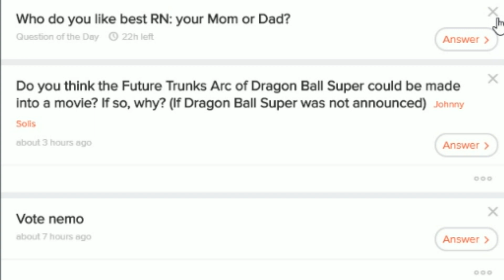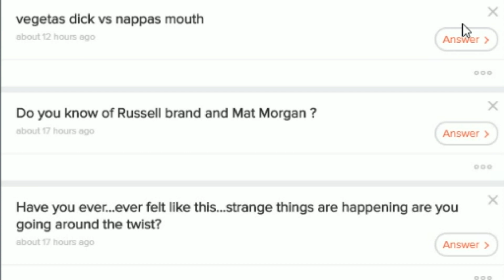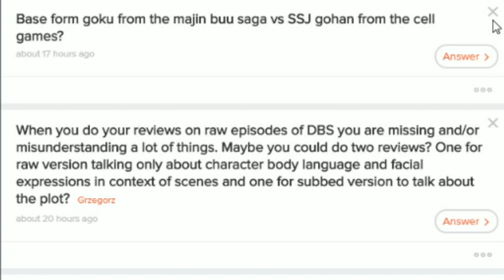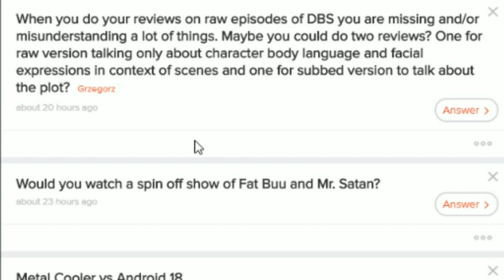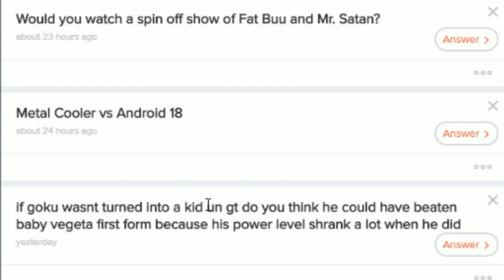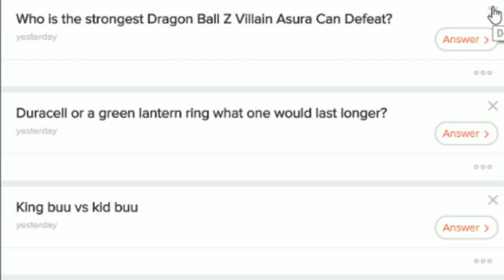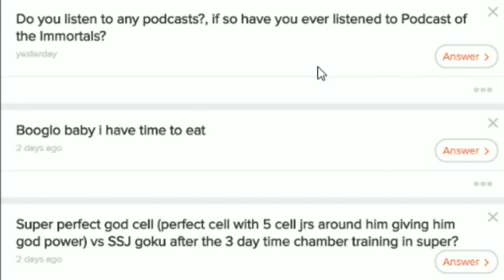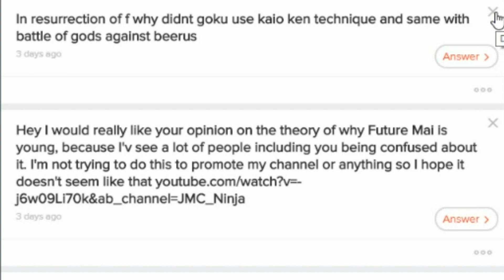Would A Majin Buu And Mr. Satan Spin Off Be Good After Dragon Ball Super? Q&A #82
Don't mind my "excellent" singing.